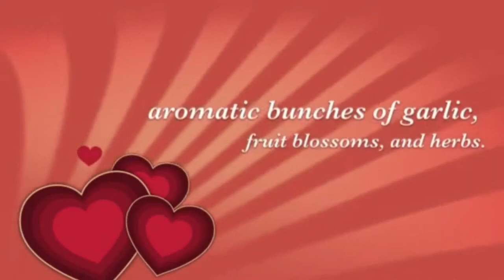The History of the Bouquet and Garter Toss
- A long time ago, in order to ward off evil spirits and to hope for prosperity, brides used to carry with themselves things like aromatic bunches of garlic, fruit blossoms, and herbs. Gradually, these were replaced by flowers, which represented fertility and eternal love.